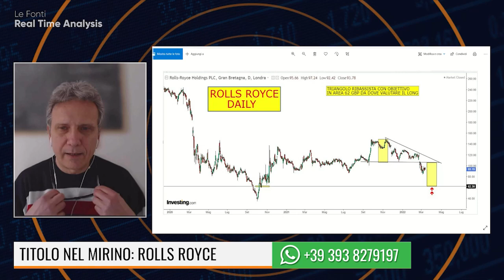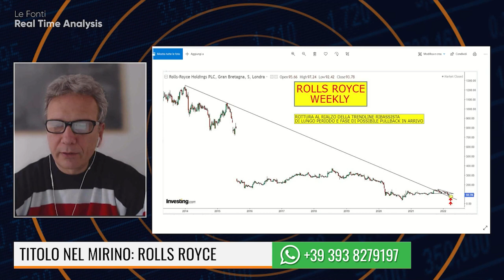TITOLO NEL MIRINO: ROLLS ROYCE